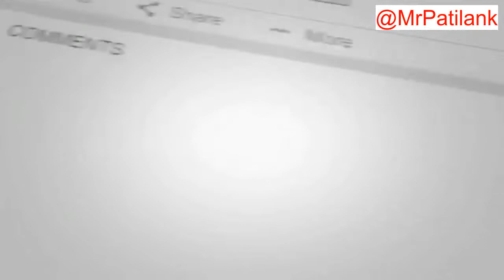Lomba Senam Poco - Poco Gereja POUK Wawondula klp 3 Barat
Pra Natal Gereja POUK WAWONDULA